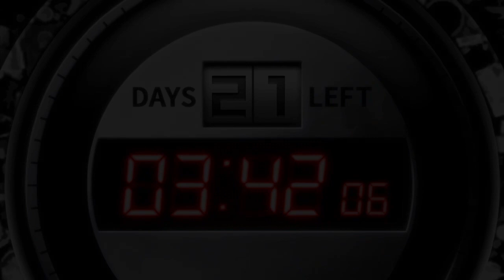The three unalienable rights (Danganronpa 2 / Ep11)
We need a few important things if we're gonna be able to get through this trip without any hiccups. Also we go to visit a pretty neat-looking monoclock, complete with a countdown and rapidly moving numbers... What could possibly go wrong?